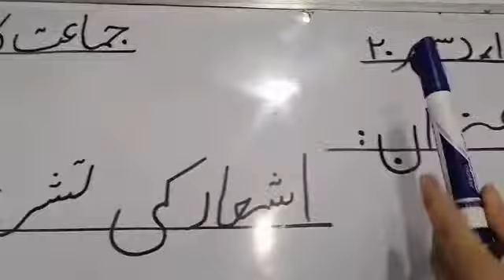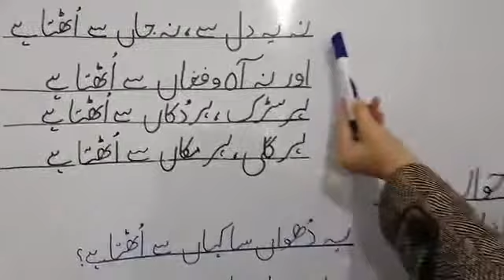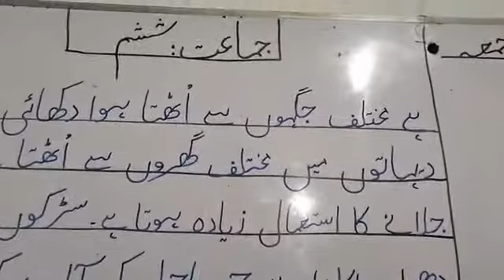Yeh Dhuan Sa Kahan Se Uthta Hai | Grade 6 | Dec 11, 2020